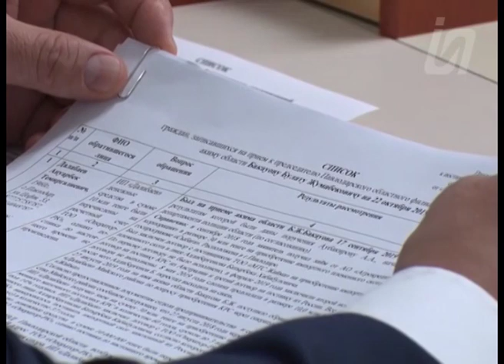Предоставить квартиры вне очереди просили акима области жители Павлодара 22.10.19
Жизненные ситуация  разные, но как правило предоставить квадратные метры по закону нет возможности. В Нур Отане все вопросы взяли на контроль. С конкретными примерами